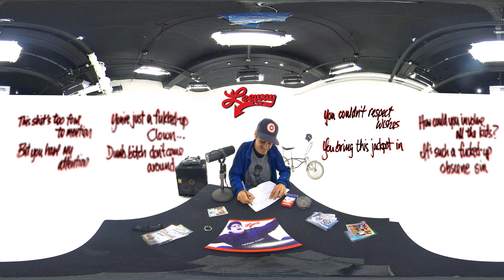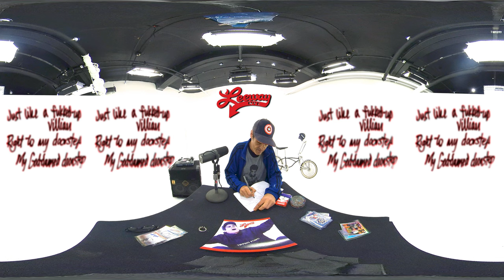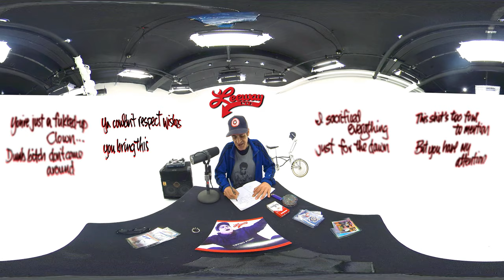Leeway NYC - Message to a Manchild [Official 360° Music Video]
Tipping Point! 7-Inch Vinyl Out Now.

The FortyFive Project

Producers: GL All-Stars
Director: William Saunders - A Fourth Media Production